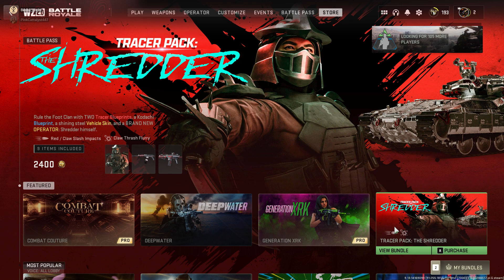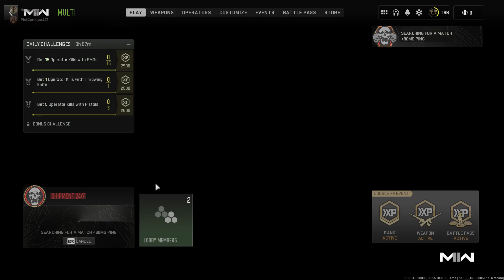Warzone 2 Gameplay 8